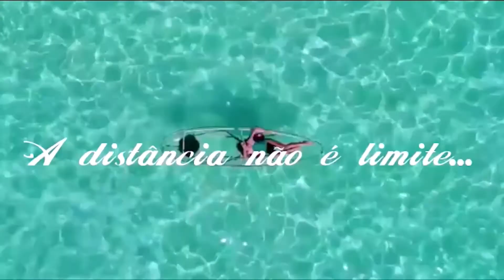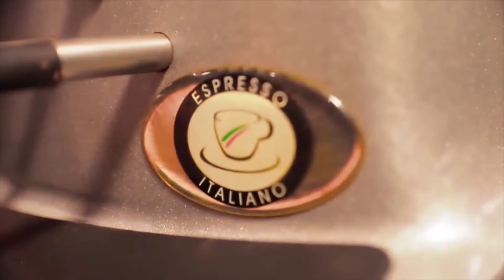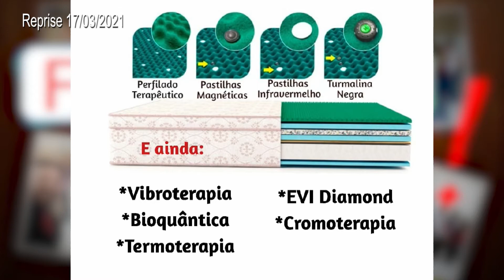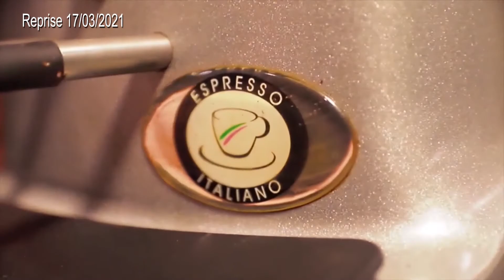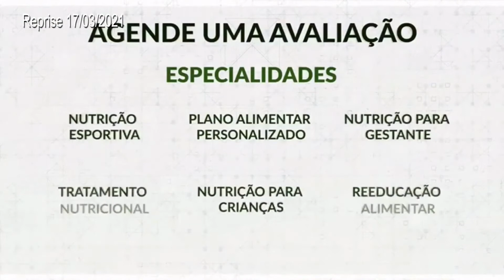Faça Acontecer - Reprise 17/03/2021